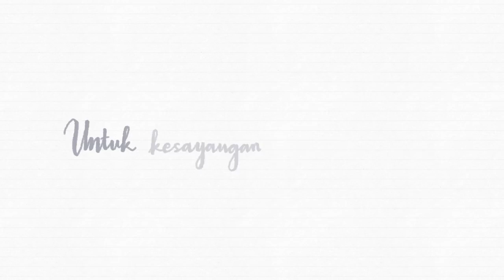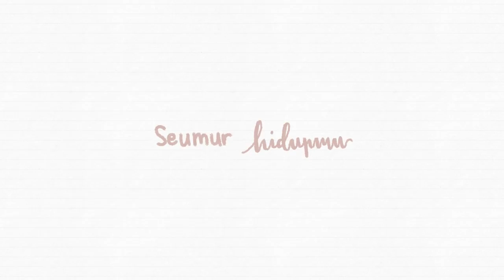KESAYANGAN - SURYA SAPUTRA & CYNTHIA LAMUSU (OFFICIAL LYRIC VIDEO)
Lagu KESAYANGAN ini merupakan single duet ke-3 dari Surya Saputra & Cynthia Lamusu, setelah single duet sebelumnya merupakan lagu KEKASIHKUyang dirilis tahun 2016 saat wedding anniversary mereka yang ke-8 dan juga sekaligus pengumuman berita bagahia kehamilan Cynthia Lamusu.

Lagu KESAYANGAN sendiri ditulis spesial oleh Cynthia Lamusu sebagai kado ulang tahun ke-2 dari Tatjana dan Bima, sekaligus juga didedikasikan untuk semua anak-anak yang hidup dengan penuh cinta dari orang-orang yang mengasihinya.

Lagu KESAYANGAN ini dirilis pada tanggal 20 November 2018, yang selain bertepatan dengan hari ulang tahun Tatjana dan Bima yang ke-2, tapi juga merupakan Hari Anak Sedunia, jadi lagu ini dipersembahkan untuk semua anak-anak dimanapun berada.

Semoga Berkesan. Salam Kesayangan.

KESAYANGAN
Surya Saputra & Cynthia Lamusu

Production Credits
*Song Title : "Kesayangan"
*Song And Lyric : Cynthia Lamusu
*Music Arranger ,Vocal Arranger, Mixed and Mastered by : Cincin Lopez
*CoverArtWork and Video lyric : by  Lucee Yap @Boxofus
*Digital Distribution : @inside_indo
*Executive Producer by :  Cynthia Lamusu & Surya Saputra

Kode RBT
*Indosat : SET(spasi) 53097345 kirim ke 808
*XL : ketik 10355336 kirim ke 1818
*Telkomsel : ketik SCLDC kirim ke 1212